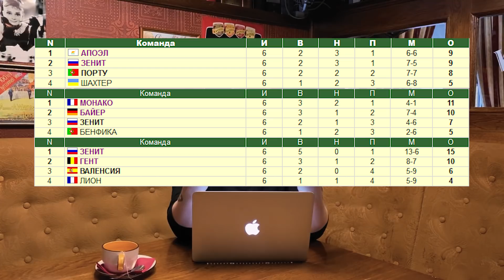Почему я перестал болеть за «Зенит». Чем бесит этот клуб?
Ребятушки, привет!

В этот раз рассказываю, как в детстве начал болеть за «Зенит», и объясняю, почему сейчас лишь слегка ему симпатизирую.

Лайкайте этот коммент, если хотите видос о том, за что я ненавижу «Спартак» и его фанатов.